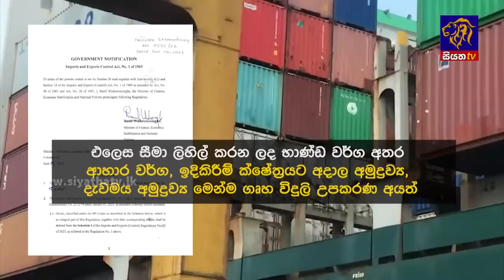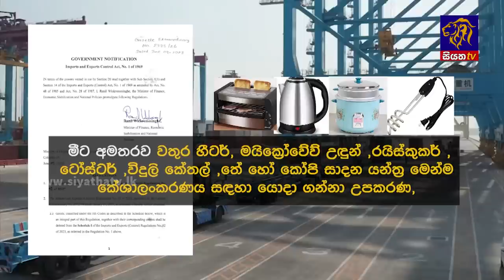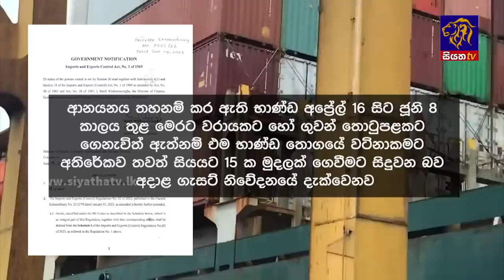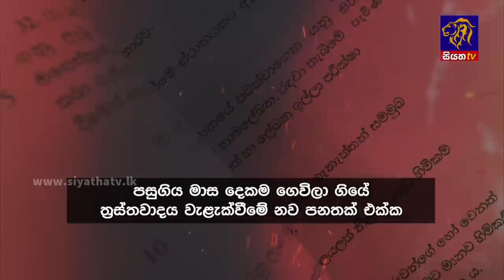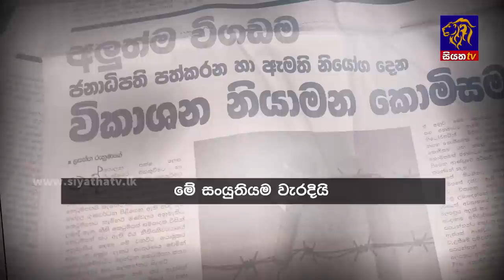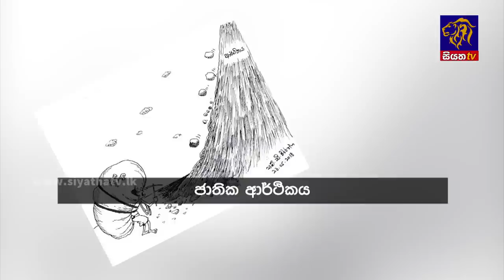Siyatha News | 06.00 AM | 11 - 06 - 2023